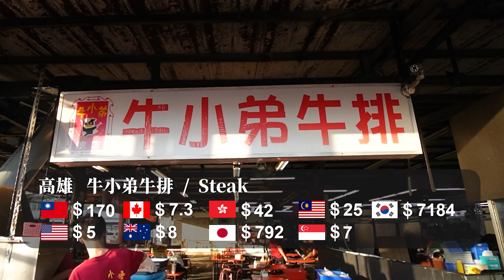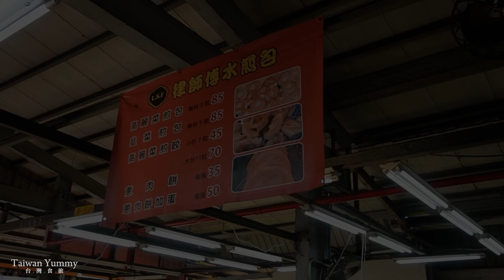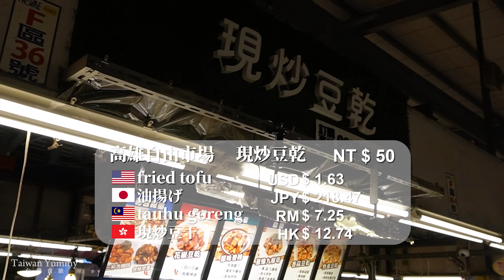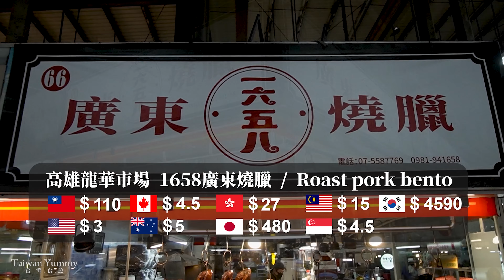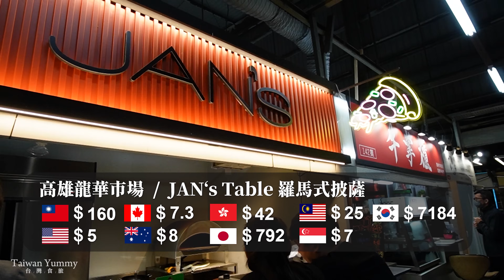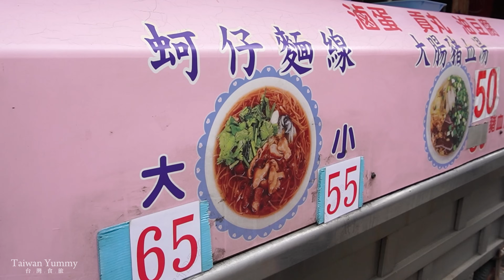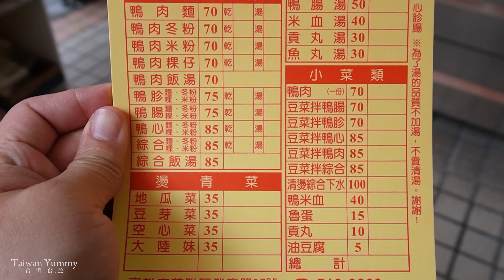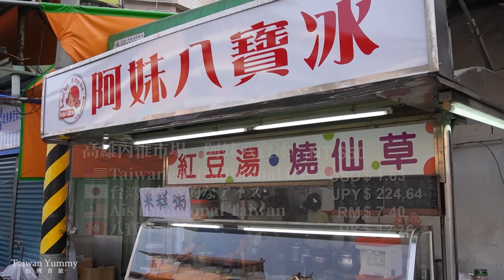南部市場美食攻略！超過【20間】特色美食，最精彩美食特輯！看完你會想來吃嗎？Taiwan Street Food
每個小贊助，對我們都是非常強大的支持！

Keep updating videos! We are on our way to [100,000] subscribers.
Welcome your follow, let's enjoy Taiwanese cuisine together.

**開啟2160P(4K)以獲得更好的觀看品質**

Taiwan Yummy台灣食旅系列集：
拍攝工具⬇︎
相機：Sony ZV-E10
麥克風：RODE VideoMicro 指向性麥克風
剪輯工具⬇︎
Adobe Premiere Pro